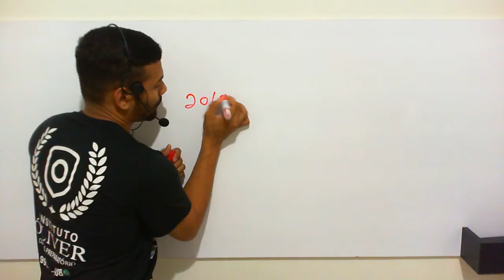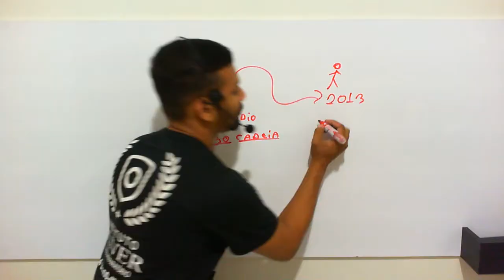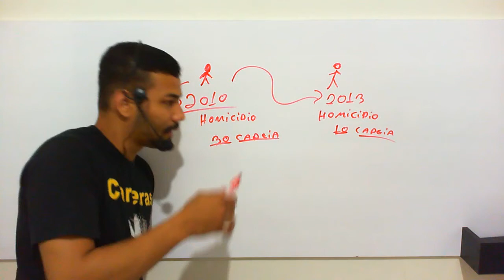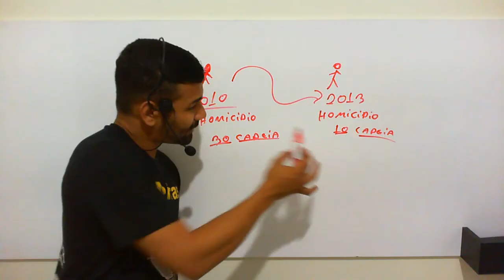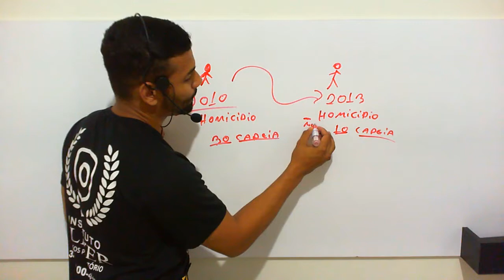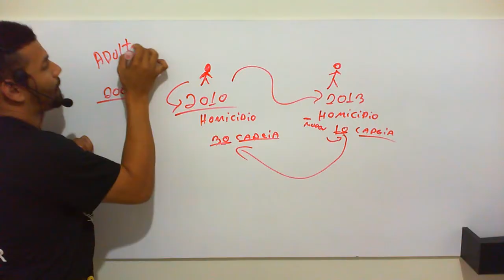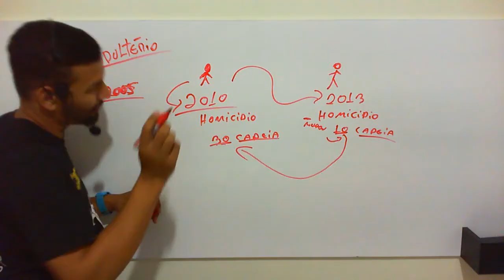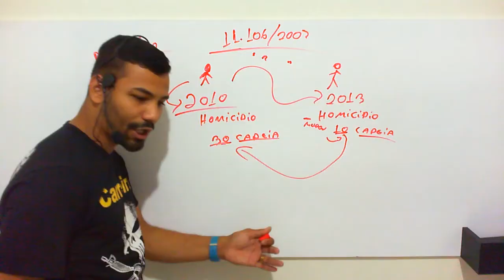O que é ABOLITIO CRIMINIS